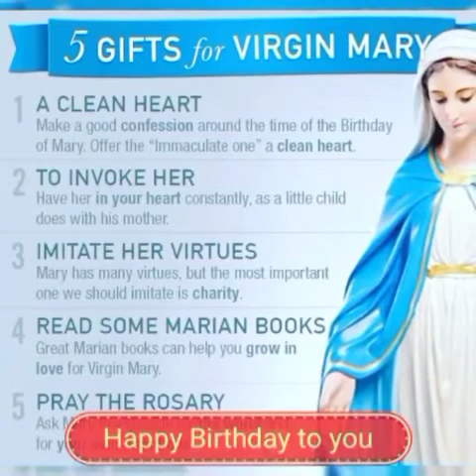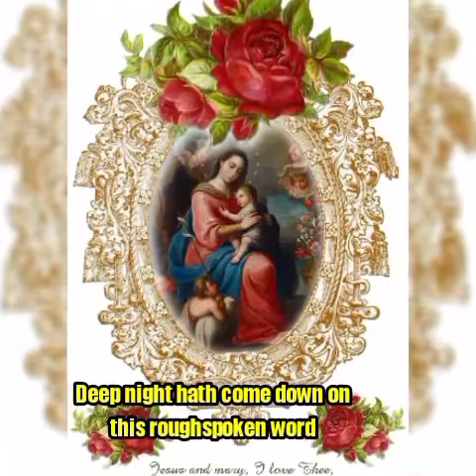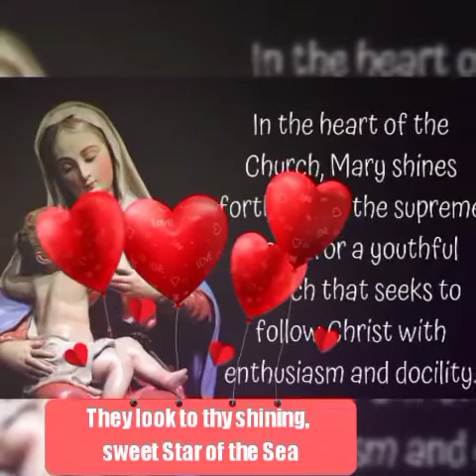Happy Birthday to the Virgin Mary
𝗦𝗲𝗽𝘁𝗲𝗺𝗯𝗲𝗿 𝟴
𝗧𝗛𝗘 𝗡𝗔𝗧𝗜𝗩𝗜𝗧𝗬 𝗢𝗙 𝗧𝗛𝗘 𝗕𝗟𝗘𝗦𝗦𝗘𝗗 𝗩𝗜𝗥𝗚𝗜𝗡 𝗠𝗔𝗥𝗬
SHE❤️ is the Flower of the Field from whom Bloomed the Precious Lily of the valley.
Through HER💖 Birth the Nature inherited from our first parent is Changed.
St. Augustine.